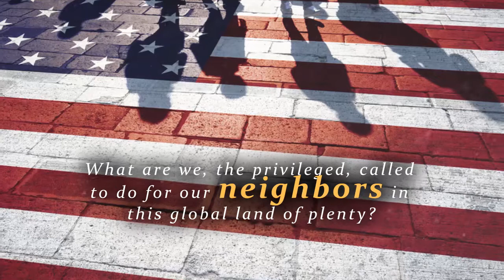Love has no Borders: True Stories of Desperation as seen by a Social Worker by Phyllis Yvonne Dodd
Love has no Borders: True Stories of Desperation as seen by a Social Worker by Phyllis Yvonne Dodd, LCSW